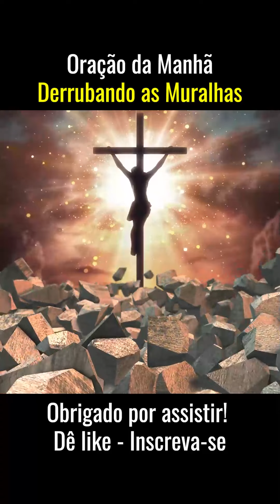PODEROSA ORAÇÃO DA MANHÃ – DERRUBANDO AS MURALHAS